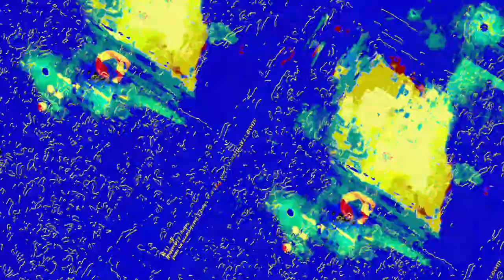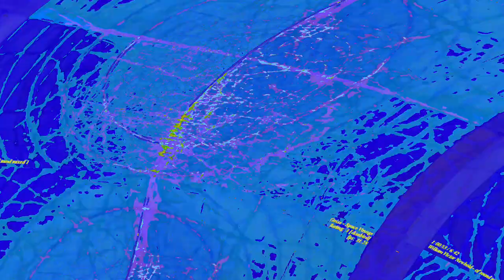[EPILEPSY WARNING] Movie 23 06 11 08h19m35s